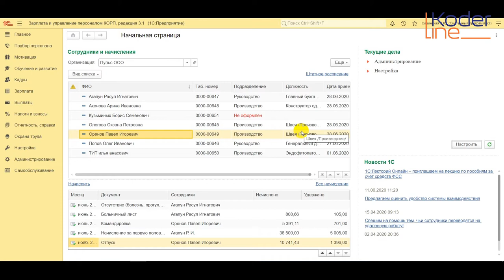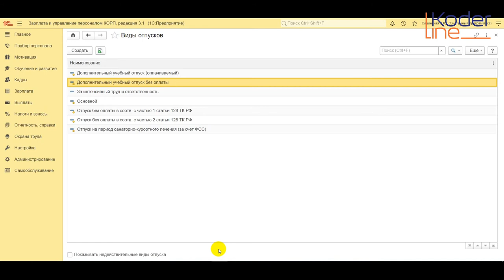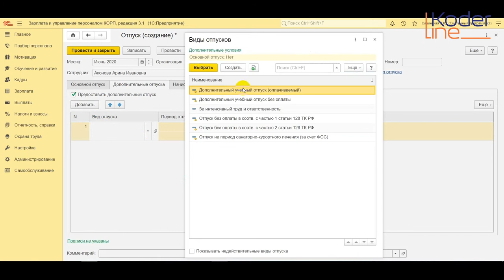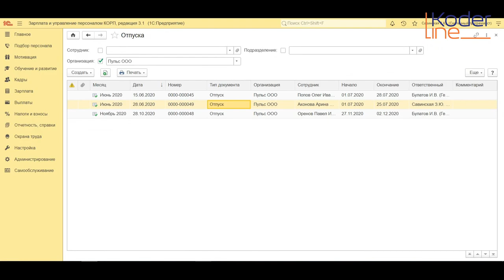Ролик «Как правильно оформить учебный отпуск в 1С:ЗУП 8»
Компания «Кодерлайн» предлагает ознакомиться с роликом «Как правильно оформить учебный отпуск в 1С:ЗУП 8»